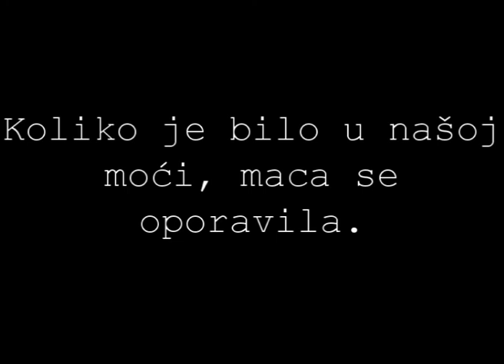TRAZI SE UDOMITELJ ZA MACU IZ PODGORICE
Ako je neko u mogucnosti...